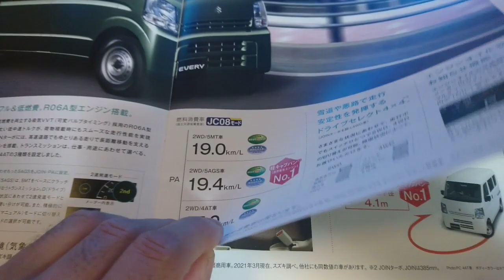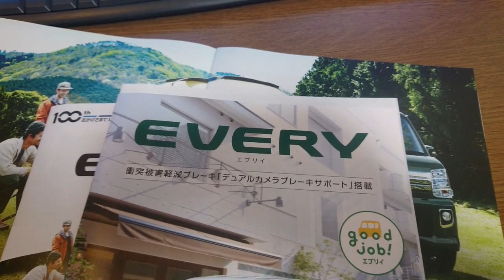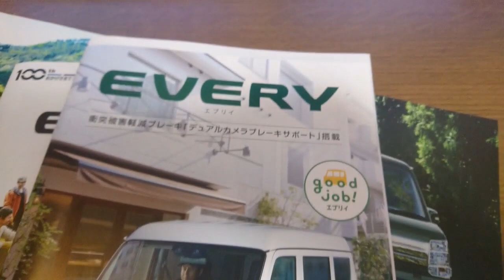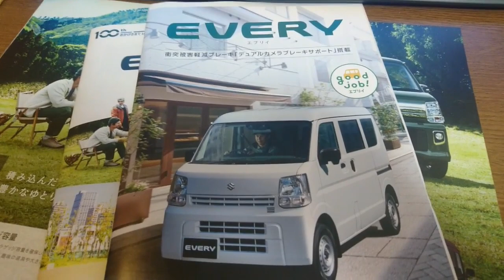あと３か月？まだ今は高額なものは買わない方が良いよね？もう少し待つ！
立憲の枝野は連合の方を向くのか？
衆院選の結果で消費税が０になる可能性がある！
だからあと３か月は高額な物は買わない方が良いかもしれない！